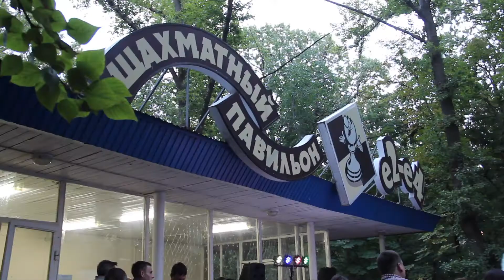В День рождения Горпарка среди саратовцев разыграли Xbox One